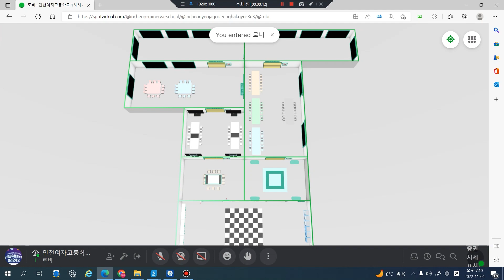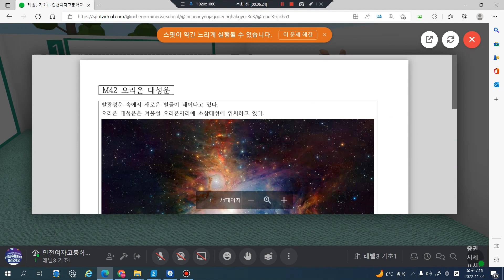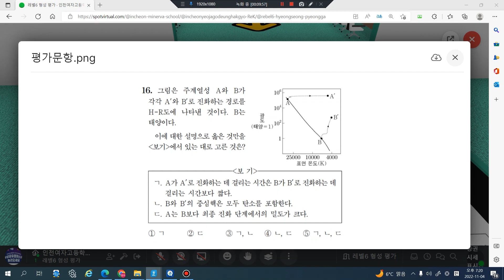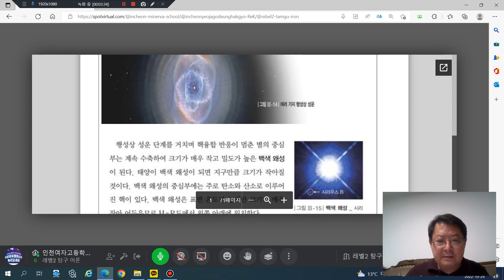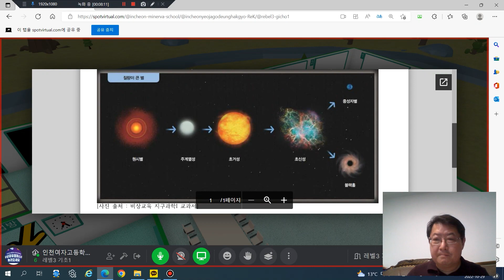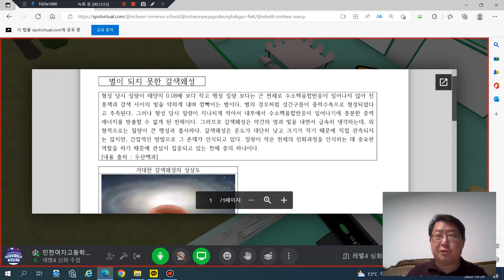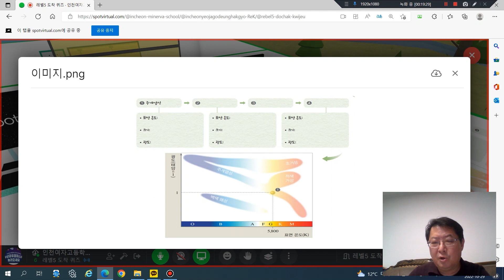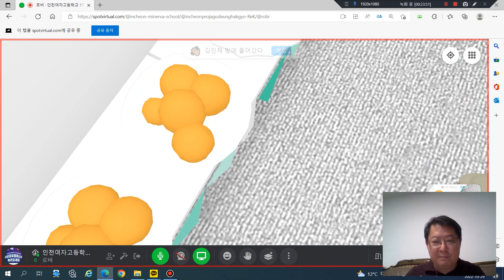어서와! 메타버스수업은 처음이지(8편: 별의 일생과 외부은하)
학생성공시대를 여는 인천고교학점제 메타버스기반 학생참여형 수업개발
구체적인 메타버스 체험은 아래 링크에서 확인해주세요